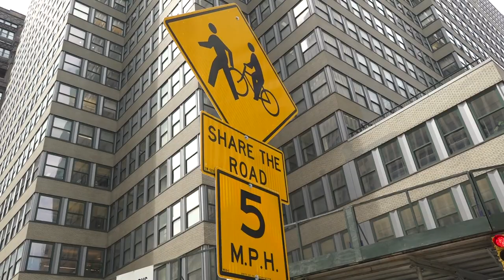Open Plans: "Maps Can Be Redrawn"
Last week our first-annual Open Plans Public Space Awards was an inspirational crowd-pleaser attended by many in the transportation world.

At the event we also debuted our brand new Open Plans PSA explaining our core mission. We’re calling it “Maps Can Be Redrawn” which features nearly 90 shots of the streets of the city.

It was scripted by Eric Parker and voiced by Yael Rizowy.